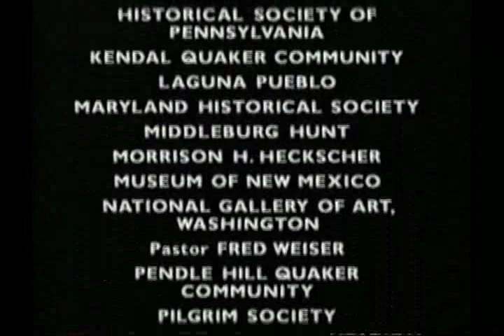Robert Hughes - American Visions - Episode 2 (part 5/5)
"The Promised Land" - an exploration of America's religiosity, and the influence of religion on American culture and art.

in this extract, Hughes starts his discussion of the Virginia colonies' contribution to America with a visit to Mount Airy (near Warsaw in Richmond County) -- a mid-Georgian plantation house, the first built in the manner of a neo-Palladian villa (1758-62) for Colonel John Tayloe.

The "distressed cavaliers" of Virginia and a visit to the Shirley Plantation--Virginia's first plantation (1613).  The Shirley Plantation is an estate located on the north bank of the James River in Charles City County, Virginia.

"after religion, the second freedom was the liberty to create wealth, and culture followed money, as it always does"

The some desks, chests and chairs are shown.

"The first American art that began to lift into real originality was furniture."

John Townsend (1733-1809) is discussed with his block front bureau table or kneehole chest (ca. 1765).  View the entry on this piece at the Met Museum database here:

originally aired on US television in 1997